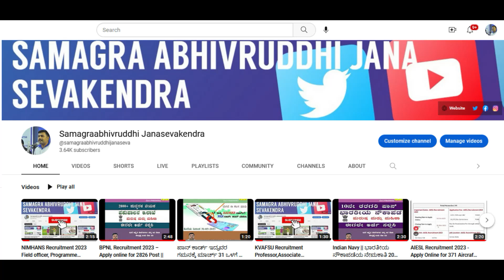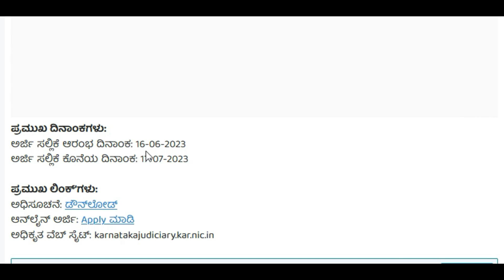Karnataka High Court Jobs 2023|10th ITI Pass jobs|cable Operator jobs|Karnataka Govt Jobs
Karnataka High Court Jobs 2023|10th ITI Pass jobs|cable Operator jobs|Karnataka Govt Jobs|Court job 2023